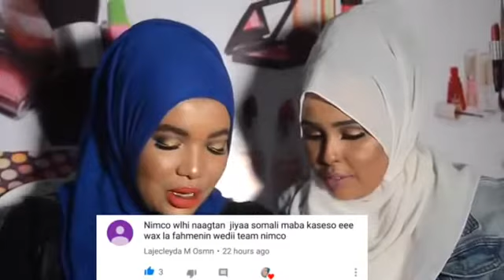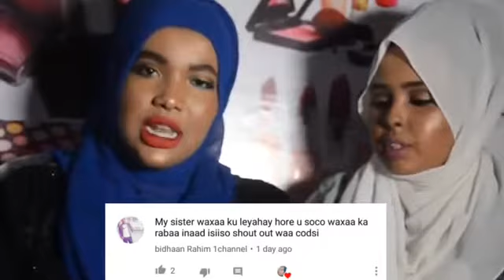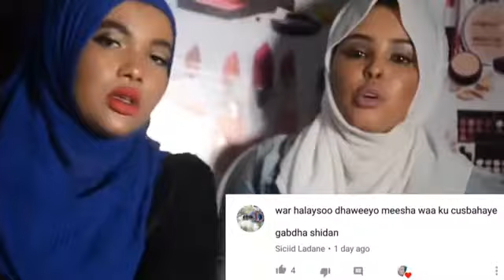Comment asxaabta 😍🙏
Nimco honesty